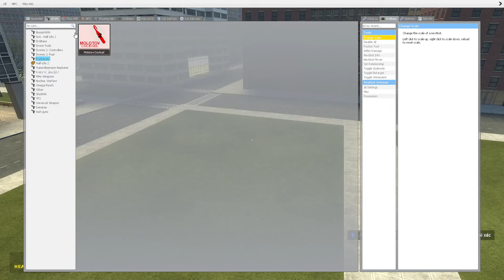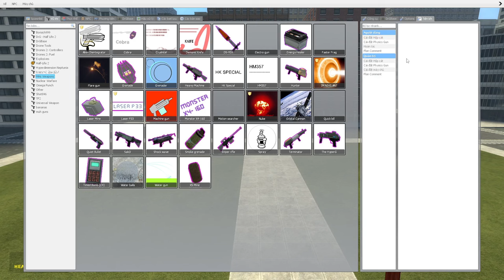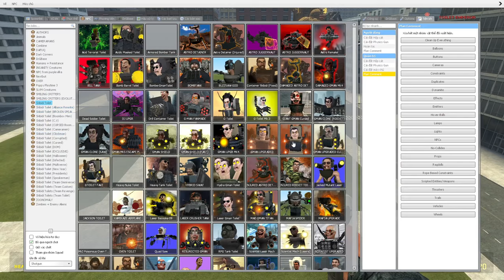skibidi toilet multiverse 134